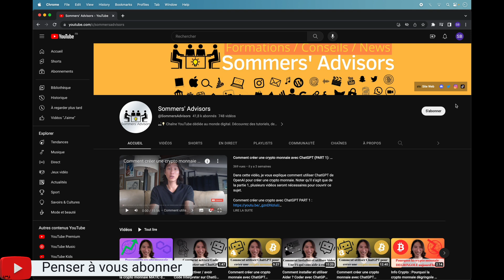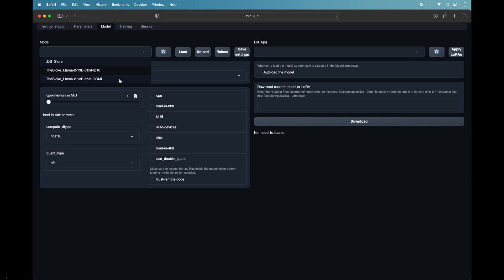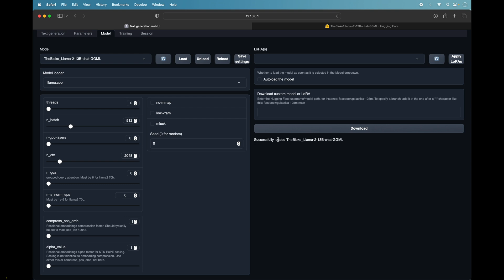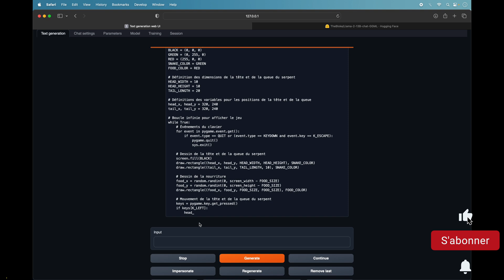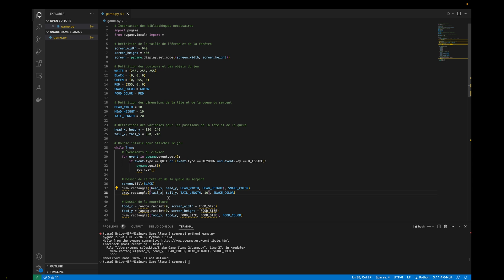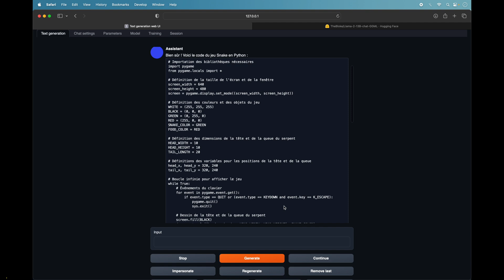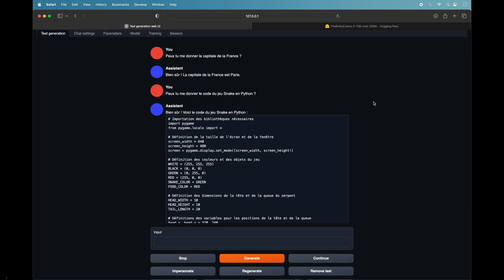Comment utiliser intelligence artificielle Llama 2 de Meta sur un ordinateur Mac ou PC ? 🤖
Dans cette vidéo, je vous montre comment utiliser l’intelligence artificielle de Meta, Llama 2.

📲Mon compte Instagram : BriceSommers
👻Mon compte Snapchat : BriceSommers
🎶Mon compte TikTok : BriceSommers

00:00 Tuto comment utiliser Llama 2 de Meta sur un ordinateur Mac / PC
00:20 Comment utiliser intelligence artificielle Llama 2 de Meta sur un Mac / PC
00:40 Comment installer LLama 2 sur un ordi MAC ou PC
01:00 Différence entre Llama 2 Chat fp16 et GGML
01:40 Comment avoir Llama 2 pour mac M1 ou M2
02:05 Comment supprimer un modèle dans Text Generation WebUI
02:30 Comment activer Llama 2 sur votre ordinateur
02:50 Test Llama 2 de Meta
03:10 Comment coder avec Llama 2 de Meta Facebook
04:19 Llama 2 peut-il accéder au web
05:00 Comment avoir LLama 2 sur votre ordinateur
06:13 Fin tutorial utiliser llama 2 meta francais 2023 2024

Mots clés : tuto comment utiliser llama 2 meta facebook ordi mac pc francais 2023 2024